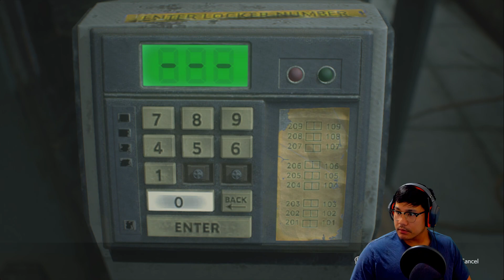Hannibal Buress cameo? | Resident Evil 3 Remake Part 3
Carlos got all them guns but still taking L's
Also, I need a haircut.